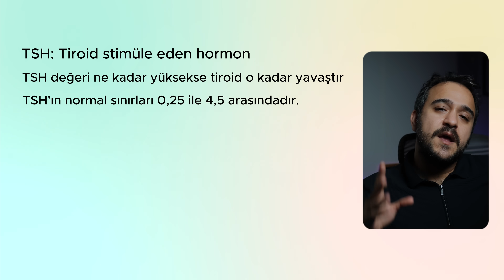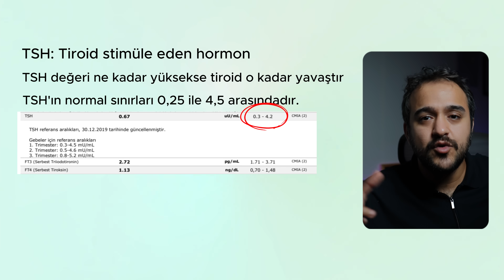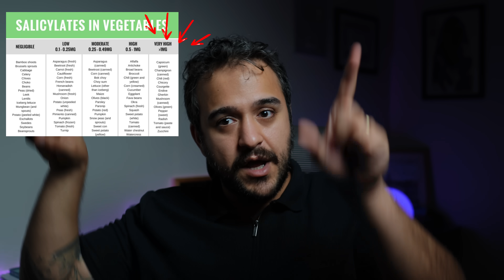Tiroid Hastalarını Zayıflatacak ve Mutlaka Bilmeleri Gereken 3 Şey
Tiroid hastalarının laneti sanırım kilo problemi. Eskiden yavaş çalışan tiroidi olanları "biraz" fazla yemek ile suçlasam da sonradan öğrendim ki bu hastalar gerçekten de suçsuz olabiliyor zira iyi çalışmayan bir şeyler var!

İşte bu videoda uzun yıllardır biriktirdiğim bilgilerin ışığında tiroid hastalarında kilo vermek için yapılması gerekenleri 3 başlığa topladım.

 Bu 3 öneriden fazlasına gerek var mı? Bence hayır. Bu önerilere o gözle bakmanızı öneririm :)

0:00 Tiroid hastalarında kilo problemine giriş
01:11 Kilo vermek için hazırlık evresi: TSH kaç olmalı?
03:45 Tiroid hastalarında metabolizma hızını korumak
09:36 Tiroid hastalarındaki ek problemleri çözmek
12:05 Dikkat edilmesi gerekenler

Uyarı: Videoda bahsedilen hususlar ve verilen öneriler bir uzmana danışmadan uygulanmamalıdır. Oluşabilecek zarar ve kayıplardan Dr. İsmail Can Çiftçi sorumlu tutulamaz.